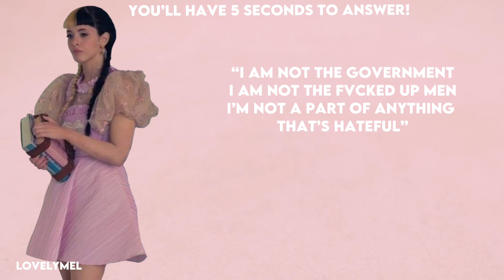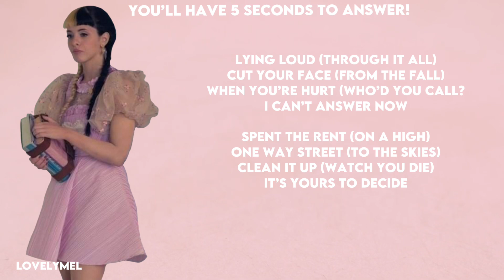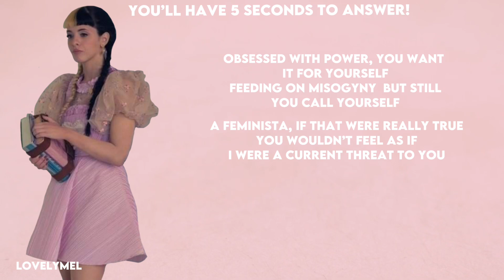Finish the Melanie Martinez lyric! *Extreme / Mega Crybaby edition* 🩷 | LovelyMel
Melanie martinez haul
Melanie Martinez merch
Melanie martinez
Portals album
K-12 album
Crybaby album
Crybaby